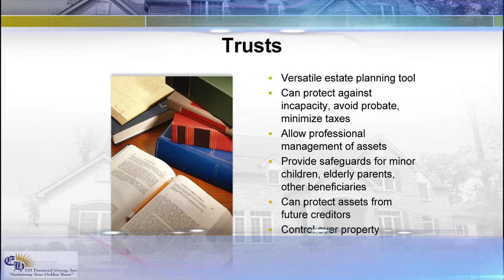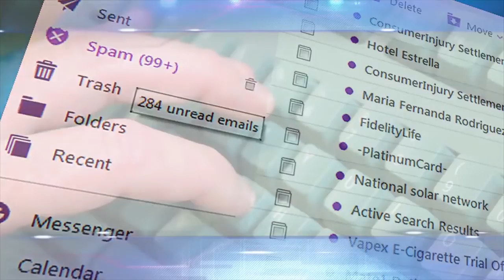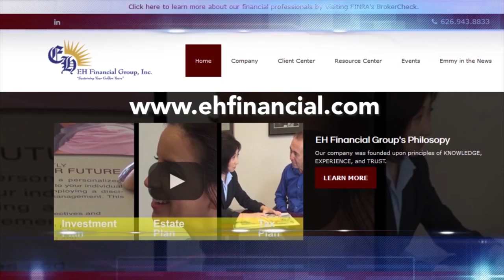Longterm Care Insurance - Full Episode - Smart Money with Emmy Hernandez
Emmy and Paul speak on the importance of long term care, what long term care insurance is, and how one can be prepared for their own future.